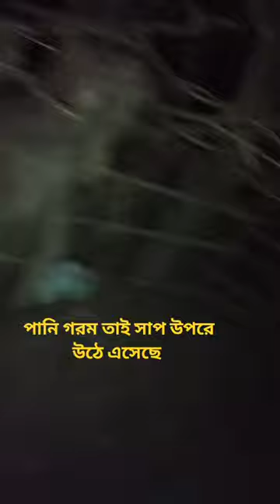গরম সহ্য না করতে পেরে উপরে উঠে এসেছে সাপ sanack fx初心者 সাপের ভিডিও